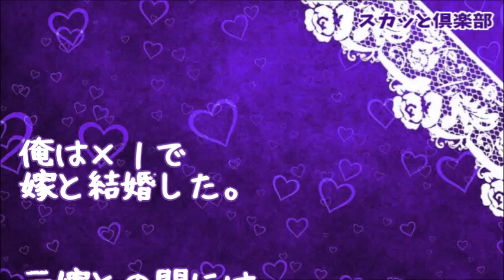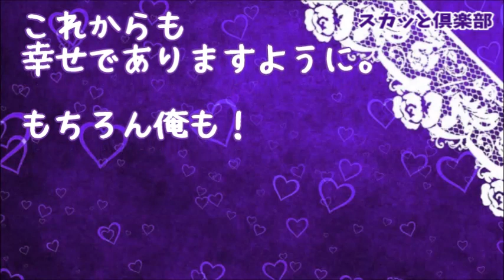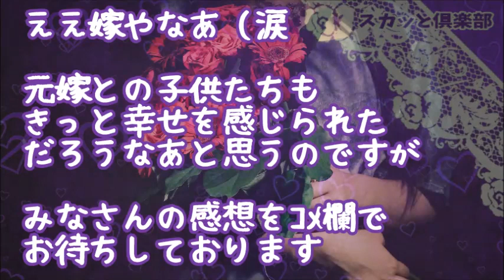【修羅場】浮気した上に親権を奪った元嫁と間男が交通事故で亡くなった…子供たち「お父さんの所に行きたい！」俺「もう新しい家庭が…どうしたら」出産したての今嫁に「子供達を引き取れないか？」と聞いてみると…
【修羅場】婚約した彼氏の家に行ってみると…アノ声が！上司に相談するもなぜか私と上司が浮気してると勘違いする彼氏「婚約破棄だ！お前が原因なんだから慰謝料もらうからな！」私「証拠あるよ」彼「へ？」

【修羅場】92「私が浮気したんですけど、貰える慰謝料って減りますか？」→スレ民「慰謝料は92が払うんだよ」→92「？？？…女なのに慰謝料払うんですか…？」【その1】

修羅場な話 両家集まっての結納の場に彼いわくDQNな彼妹が現れた「無職に×２に５人の子持ち、浮気とDVと借金と嫁イビリの中卒兄と、結婚してくれるんですねｗ」私「え！？」彼「黙れ！」

【修羅場】嫁は美人なんだが二度もイケメン元彼と浮気…離婚を決意した俺が調べを進めると間男は嫁だけでなく他の女性も弄んでた！制裁のため間男の会社の会長に電話…会長「必ず重い罰を背負わせるから…」

【浮気 修羅場】友達に散々裏切られ彼女も失ったが必死に仕事しまくり復讐の時を伺ってた。ついにその時が！結果・・・

●引用元
▽記事